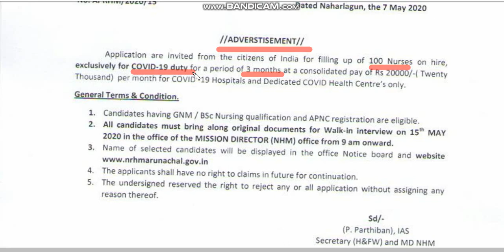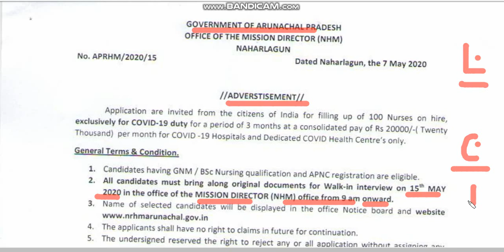STAFF NURSE RECRUITMENT - POST -100 [ BSC / GNM ]- ONLY INTERVIEW - APPLY करने के लिए VIDEO देखे